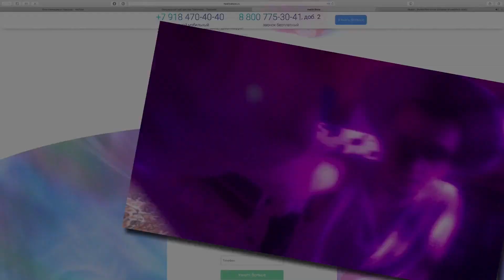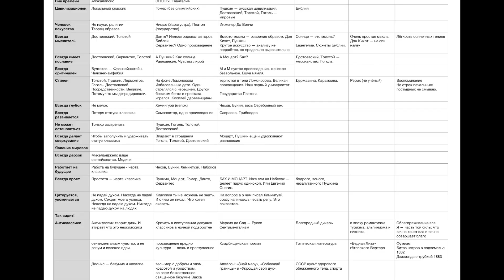Путь видеоклассика. Как я стал ютубианцем?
История возникновения и развития моего канала.
Тайм-код:
00:00 Начнём по порядку
00:43 Привет от Кикбоксёра
01:26 Рождение идеи канала
04:08 Пострадал за Ошо
05:55 Оживление техноголема
07:33 Узнаю о видеоблогинге
08:18 Идеи первых видео
09:00 Тема закаливания
09:57 Немного фото
11:51 Яжехудожник
14:08 Первая техноболь
15:00 Неожиданная техножалоба
16:21 Как я сжёг лес
18:16 Матрёшка тем
19:06 Трейлер канала
20:37 Жжём лес далее
23:21 Завязка эзотерической темы
25:30 Как я поднимал канал с нуля
27:41 Анна Андреевна и Торсунов
29:07 Кто только мною не был не доволен
31:11 Медитативный курорт группы «Хохлома»
33:29 Что Роман думает об очередном гуру
34:11 ЧИИП и Дейл эзотерики
35:24 Видео о Торсунове
36:53 Задумка Ашрама Битананды
39:04 Я не искатель. Все проблемы давно позади
41:41 Развитие эзотерической темы на канале. Видео о дзен, медитации
47:31 Посылка Евгении Евгеньевной. Появление прайса
50:36 Чувство аудитории. Тип моего канала
54:11 Эзотерический ихтиозавр и бриллианты внутреннего мира
59:29 Ютуб — работа, а не хобби
01:04:03 Техносказка. Звук, аудио рекордер, петличка
01:06:00 Как я стал уличным блогером
01:06:33 Труд по производству видеоконтента, расходы
01:14:11 От Терминатора до Ютубианца. Кинг Конг жив
01:16:38 Первое желание рассказать историю на камеру
01:18:53 Приближение эпохи стримов
01:20:00 Часть моего оборудования
01:20:49 Не бывает лёгкой работы
01:22:20 Думал, что стримить ещё рано
01:22:50 Изучал всех блогеров
01:24:14 Кооперация с Пьером, первые стримы
01:26:51 Создание Ашрама Битананды
01:27:00 Зачем тебе эта чёртова зарплата?
01:28:57 Таблицы Ютубианского человека
01:29:31 4 года в рублях
01:30:19 Зачем заманил вас в Телеграм?
01:31:55 Зачем делал разборы лжегуру?
01:33:02 Демоническая монетизация
01:35:07 Так почему Телеграм?
01:40:30 Наше уникальное комьюнити
01:41:16 А почему не Вацап?
01:41:53 Это авторский канал
01:42:36 О «Чапаеве» и «Петьке»
01:47:23 Преимущества древнего жанра рассказчика перед ремеслом писателя
01:49:03 Что такое настоящий писатель
01:51:52 Унижение писателей Ютубом
01:52:52 Это не провокация, это искусство
01:54:06 Достаточно общий показатель айкью выше 16
01:54:29 Как был придуман «Чапаев»
01:55:28 Кто такой Тарковский
01:56:48 Этожешутка
01:57:20 Термоядерный анонс
01:57:40 Что ты куришь? Развлечения интеллектуалов в доинтернетовскую эру
01:59:13 Почему книга круче фильма
02:00:14 Новое современное искусство
02:01:36 Логика развития канала
02:04:18 Я ещё и гражданин
02:04:41 Фаталити Аллатре
02:06:00 Я не сектоборец
02:07:49 Роль аудитории в развитии канала
02:08:37 Монетизация Ютуба
02:10:42 Блогер опирается на свою аудиторию
02:10:59 Четвёртый путь аудио рекордера
02:12:45 Улучшение картинки и техники для монтажа
02:15:33 В перспективе может осяду в студии
02:16:05 Уличный блогинг
02:17:02 Все топовые локации с одного балкона!
02:18:03 Монтаж с божьей помощью
02:18:52 Съёмка нулевой главы «Терминатора»
02:20:29 Топовые истории на топовую оптику!
02:25:32 Думаю о Патреоне (система поддержки авторов через подписку)
02:26:23 6600 — наша минимальная высота над уровнем цифрового моря
02:28:17 Патреон и Бусти — системы для поддержки авторов аудиторией
02:29:13 Зарплата Ютуба. Три года — 300 $
02:31:14 Горишь желанием быть моим Патроном?
02:36:38 Мощнейшая вам благодарность
02:38:39 Прекрасный саньясин